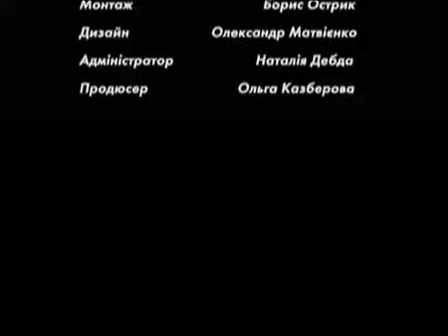Программа "Женские откровения" в гостях Gallina